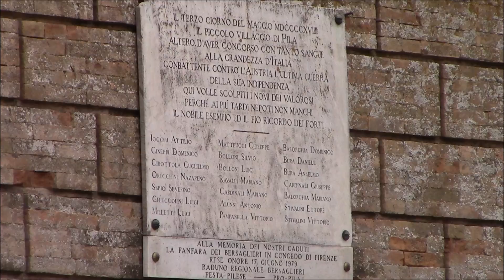Campane della Parr. di S.Giovanni Battista in Pila di PERUGIA, v.573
Suonate per l’Angelus feriale e per la messa festiva delle ore 17:00:
- [06:00] Battiore delle 12:00 e “din don” feriale (dura 1 minuto), con la II a distesa e la III a scampanio sincronizzato tramite il sistema del tirabattaglio;
- [08:26] Battiore delle 16:00 e rinterzo festivo a 2 riprese (dura quasi 4 minuti), con il campanone a bicchiere e le altre a scampanio;
- [13:09] Battiore delle 16:30 e distesa della II (dura 1 minuto), a seguire [14:38] 10 tocchi sulla III e 11 tocchi sulla piccola.

Concerto di 4 campane in accordo di Salve Regina, elettrificate dalla Capanni nel 1980, con le 2 grosse a slancio e con possibilità di blocco, e le altre fisse ma provviste del sistema a tirabattaglio. Il campanone fu fuso da Enrico Sini di Perugia nel luglio 1867, mentre II e III furono rifuse dalla Capanni nel 1985 col bronzo delle precedenti. La piccola, invece, fu aggiunta dalla stessa Capanni nel 1980 (anno dell’elettrificazione) per completare l’accordo preesistente. Il programmatore è un vecchio Martin Bell, lo stesso di Petrignano, Palazzo e Torchiagina, frazioni di Assisi:

I: Fa3 (batte le ore), è dedicata al SS.Crocifisso e pesa 12 quintali.

II: La3, è dedicata a S.Lorenzo Martire (titolare della cattedrale perugina), S.Ilario, S.Giovanni Battista (titolare della parrocchia) e all’Arringatore di Pila Pesa 6 quintali circa.

III: Do4 (batte i quarti assieme al campanone), è dedicata alla Madonna del Trebbio, Madonna della Villa di Pila e a S.Maria Maddalena. Pesa 3 quintali.

IV: Re4, è dedicata a San Francesco di Paola e pesa 2 quintali.

L’originale complesso di 3 campane fu interamente forgiato da Enrico Sini nel 1867: le 2 più grosse furono fuse nella sede del conte [4:20], mentre la piccola arrivò dalla fonderia già forgiata in serie, in modo tale da poter comporre l’accordo per il rinterzo, eseguito soltanto nelle solennità. Le suonate alternative, oltre ai semplici cenni, erano il falsetto e il din don: II a distesa e piccola (fissa) a scampanio sincronizzato, possibile grazie ad una corda legata al battaglio di quest'ultima che scendeva fino alla base del campanile (curioso notare che, per motivi ben precisi, esso dista ben 300 metri dalla chiesa). Nel 1980, durante l’elettrificazione, la Capanni decise di aggiungere una campana ancora più piccola per ampliare il concerto, dato che Pila non poteva essere “inferiore” a un paese limitrofo che aveva 4 campane. 4 anni dopo, durante la vigilia di Natale, accadde un fatto piuttosto sconcertante: siccome le 2 grosse erano più vicine rispetto alla collocazione attuale, c’era un esclusore che impediva di far muovere una delle 2 campane quando l’altra oscillava. Nessuno, però, aveva preso in considerazione l'idea di eventuali problemi di bloccaggio. Infatti, quel giorno il campanone si bloccò all’impiedi senza più scendere. L’esclusore, perciò, permise la distesa della II; purtroppo, proprio durante le sue oscillazioni, il campanone riuscì a scendere (forse a causa del motore che era andato in protezione termica) e si scontrò violentemente con quest'ultima, mandandola in frantumi. Così si decise la sua rifusione assieme alla III, rotta anni prima probabilmente da un fulmine, ma… Le iscrizioni furono invertite: quelle della III andarono a finire sulla II e viceversa. Ancora oggi rimane evidente il segno di “slabbratura” sul campanone nella parte interna. Ma come avete ben notato, esso ebbe in passato anche un’altra botta, che costrinse ad installare 2 bulloni all’altezza delle maniglie con lo scopo di rendere la “testa” più salda e sicura.
A causa dell’accordo inusuale del concerto, il rinterzo è stato cambiato molte volte al fine di renderlo più accettabile possibile, fino ad arrivare a quello attuale, composto sulla falsariga di quello originale, conservato in una MC degli anni 70 e appartenente al campanologo locale Avv. Mauro Bigi, che privilegia II e III (la piccola rintocca ogni tanto giusto per far sentire la sua presenza), in quanto lo scampanio era, appunto, a 2 campane. Altra nota di rilievo è il sistema a tirabattaglio delle 2 piccole, installato recentemente per riprodurre esattamente ciò che era prima dell’elettrificazione. Peccato che il risultato non sia eccezionale, ma ci sarà tempo per migliorarlo.
In attesa del video completo di ChristiansXXIX (che pubblicherà anche il falsetto col solito scampanio preconfezionato), ho voluto riprendere queste campane soprattutto per curiosità, in quanto ci sono state molteplici controversie, per cui ero curioso di sentire il risultato finale. E devo dire che, nonostante tutto, la situazione non è così critica come avevo immaginato. Da annotare il guasto all'elettromartello del campanone, probabilmente dovuto ai tocchetti dati alla fine del rinterzo (che non ho ripreso), in quanto lo percuote quando ancora non si ferma del tutto.
Purtroppo non ho potuto fare le riprese all'interno della chiesa poiché chiusa per inagibilità.